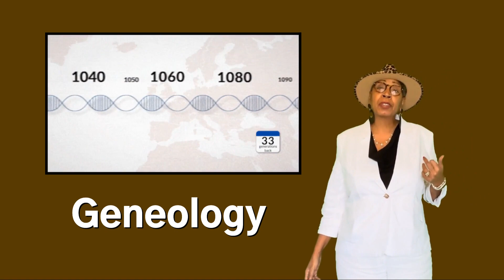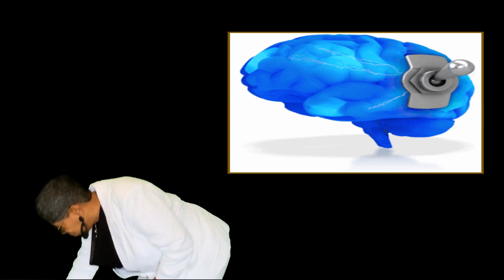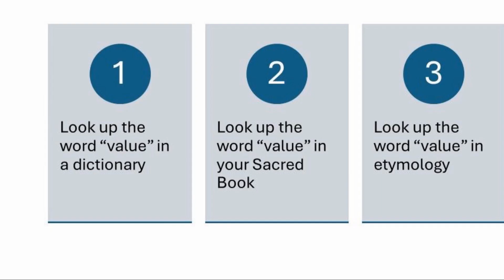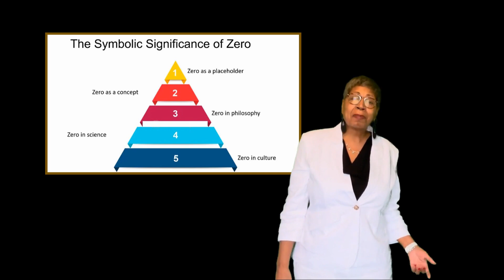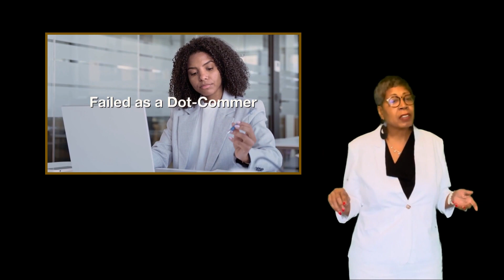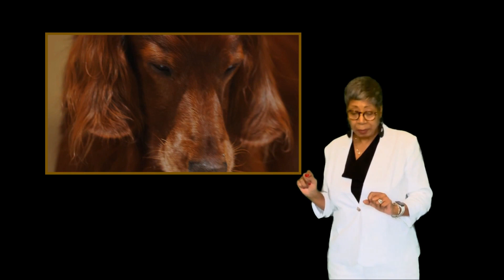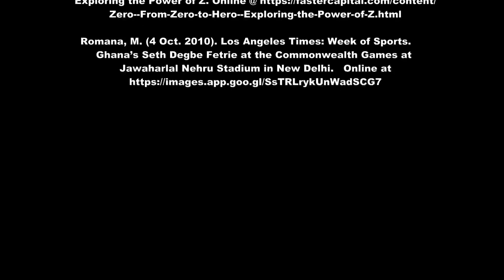Discovering Family Identity 3: The Value of Zero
This is part 3 in a series of discussions. Here, I ask future genealogists to learn a little about VALUE first before the adventure, adivsing that if you don't understand your value or respect the information, you could loose sight of your goal before the end.

"Return of the Unicorns" is a social justice movement to search for family identity. Enjoy!

References

FastCapital. (11 Feb 2024). Zero: From Zero to Hero:
Zero--From-Zero-to-Hero--Exploring-the-Power-of-Z.html

Romana, M. (4 Oct. 2010). Los Angeles Times: Week of Sports.
  Ghana’s Seth Degbe Fetrie at the Commonwealth Games at
   Jawaharlal Nehru Stadium in New Delhi. Online at
  images.app.goo.gl/SsTRLrykUnWadSCG7

Myrna Roberts

Using iPhone and Green Screen technology
Some titles produced in Vimeo

Video editing using Corel Video Studio
at Emmanuel Video Studio

Psalm 68:11-13